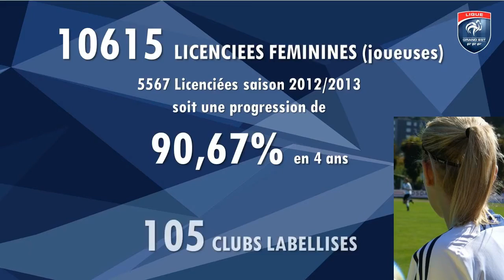Ligue du Grand Est de Football : Jocelyne Kuntz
A la découverte des nouveaux élus avec Jocelyne Kuntz-administratrice en charge du la féminisation et du football féminin